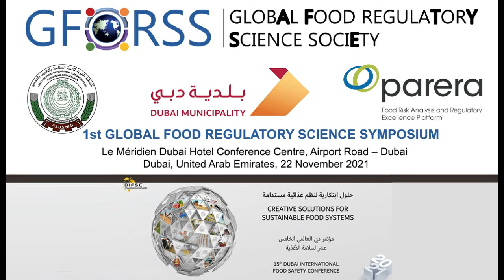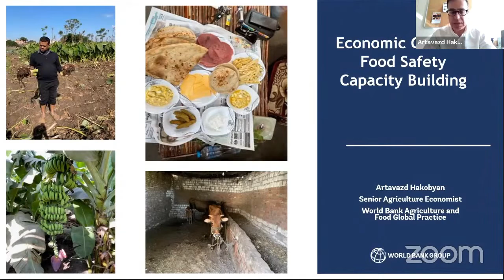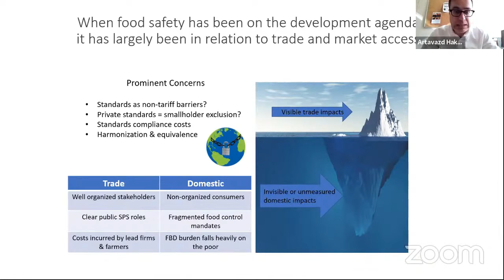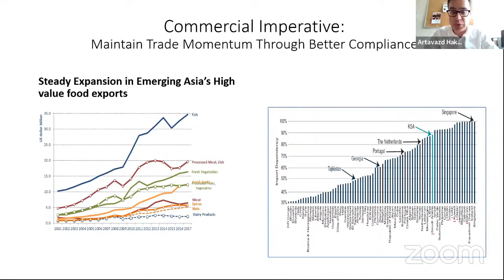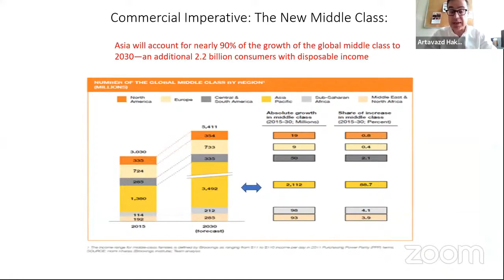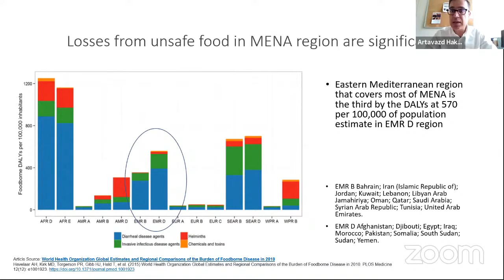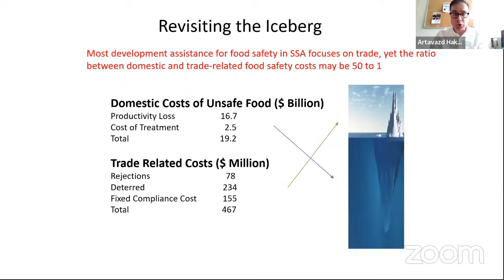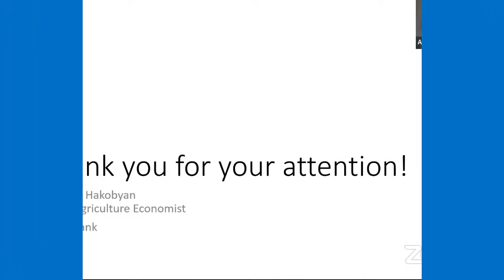Day 4 - The Conclusion - Economic Case for Food Safety Capacity Building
Artavazd Hakobyan - Senior Agriculture Economist, World Bank Agriculture and Food Global Practice

Economic Case for Food Safety Capacity Building

22 November 2021
1ST GLOBAL FOOD REGULATORY SCIENCE SYMPOSIUM
Le Méridien Dubai Hotel Conference Centre, Airport Road